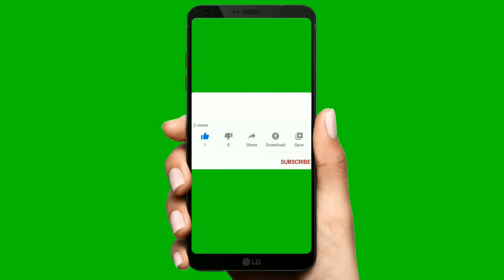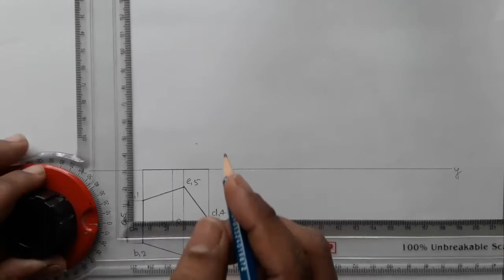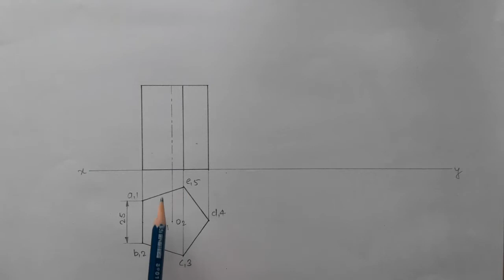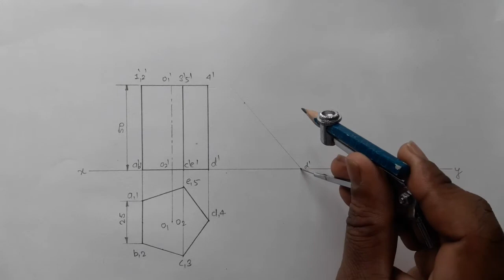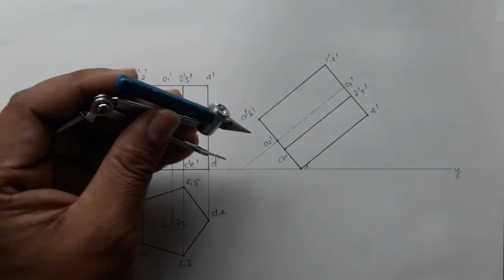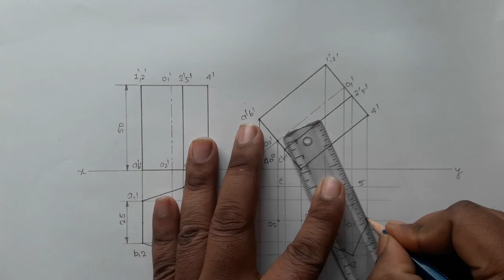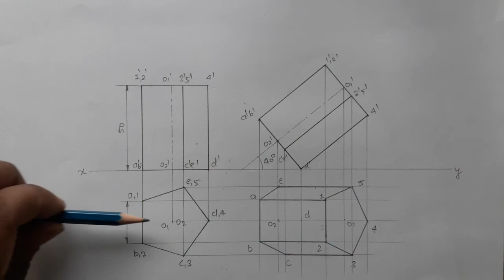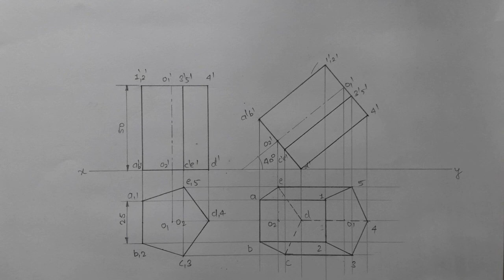8.Projection of Solids| Projection pentagonal prism | Projection of solids engineering drawing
A pentagonal prism of 25 mm base side and 50 mm axis length is resting on the H.P. on one of its base corners with its axis inclined at 40° to the H.P. and parallel to the V.P. Draw its projection when the base sides containing the resting corner are equally inclined to the H.P.